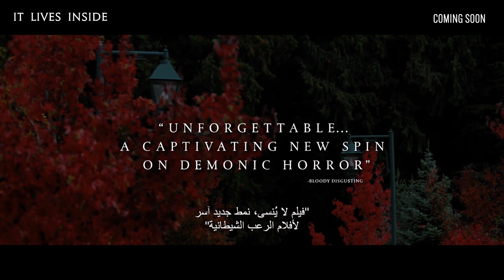It Lives Inside | Official Trailer | Sept 21 (Jordan & Iraq) Sept 27 (Egypt)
Release Date:
21st September, 2023 (IRQ, JOR) – 27th September, 2023 (EGY)

Synopsis:
An Indian-American teenager struggling with her cultural identity has a falling out with her former best friend and, in the process, unwittingly releases a demonic entity that grows stronger by feeding on her loneliness.

Cast:
Megan Suri, Neeru Bajwa, Mohana Krishnan

Director:
Bishal Dutta

Genre:
Horror, Thriller